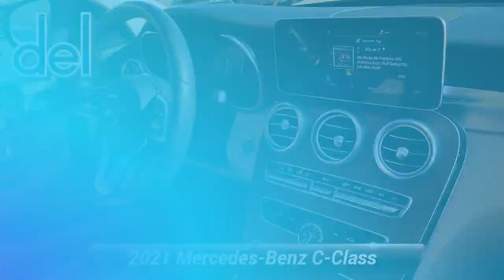Used 2021 Mercedes-Benz C-Class C 300, Thorndale, PA P9793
2945 E. Lincoln Hwy